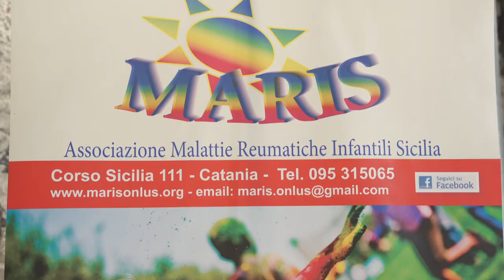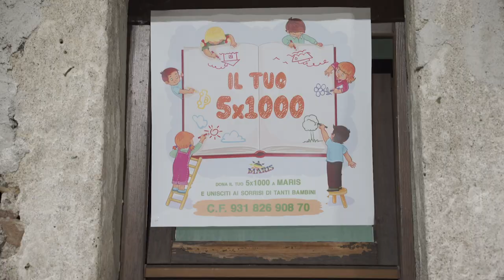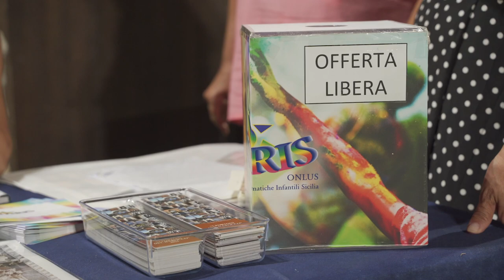Insieme - Maris' Chorus feat Maria Grazia Cucinotta (Official Video)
INSIEME
Maris’ Chorus feat Maria Grazia Cucinotta

CREDITI CANZONE
Direzione artistica: Raffaele Viscuso
Arrangiamento: Maestro Di Blasi
Registrazioni, Mix & Mastering: Carlo Longo
“Insieme” è cantata dal Maris’ Chorus, formato da (in ordine alfabetico):
Asia Bivona, Alessio Coppola, Federico Ragusa, Gloria Ciraulo, Martina Isaia, Nicole Santonocito
Con la gentile partecipazione di Maria Grazia Cucinotta

CREDITI VIDEOCLIP:
Regia, riprese e montaggio: Emily Gallè

HANNO PARTECIPATO:
Stella Lo Giudice (bimba protagonista)
Spampinato Gloria (bimba co-protagonista)
Giorgio Priolo (Skipper)
Bianca Monterosso (Skipper)
Antonio Zuccarello (Skipper)
Presenti in barca a vela: Patrizia Barone, Patrizia Cavallaro, Agata Lo Giudice, Raffaele Viscuso, Teresa Caruso, Alfonso Lazzara
Personale del Policlinico di Catania:
- medici: Patrizia Barone, Piero Pavone, Alessandra Di Nora, Roberta Rocca, Ersilia Campo, Claudio Coppola, Arturo Biasco, Santiago Presti, Guenda Pellino, Guido Leone, Serena Brancati
- infermieri: Antonio Petronio, Biagina Barbarino, Nefreditti Basile , Grazia Monaco, Maria Lucia Sapienza, Valeria Patti
- operatori socio-sanitari: Mariangela Di Stefano, Grancagnolo
Maris: Patrizia Cavallaro, Patrizia Barone, Vittoria Celano, Daniela Cavallaro, Rosalinda Marino, Maria Klara Giuffrida
Volontari società “un sorriso da donare” : Giulia Carmina
Locations: Porto di Catania, NIC Circolo Nautico Catania, Policlinico di Catania, Piano Vetore (Parco dell’Etna)

Ringraziamenti:
Azienda Ospedaliero Universitaria Policlinico "G.Rodolico - San Marco" Catania, Sergio Petrina Presidente NIC Circolo Nautico Catania, Francesco Zappulla Direttore Tecnico NIC Circolo Nautico Catania, Maestra di canto Grazia Alonzo